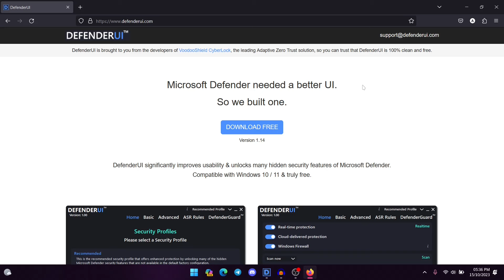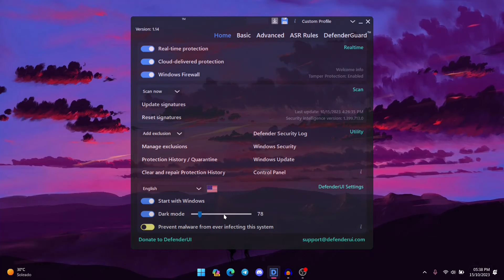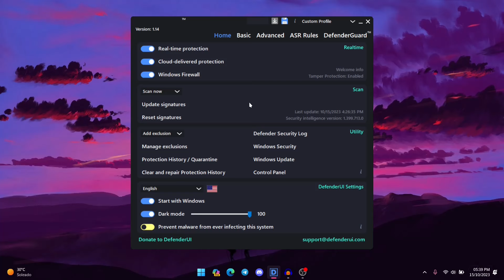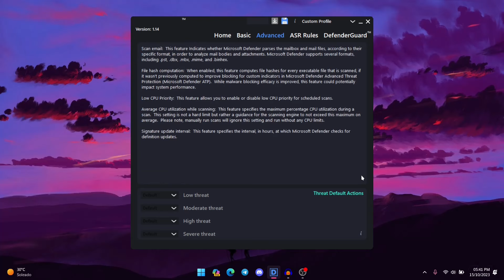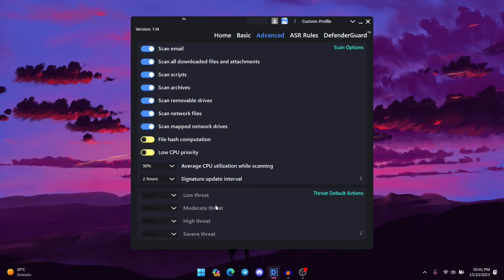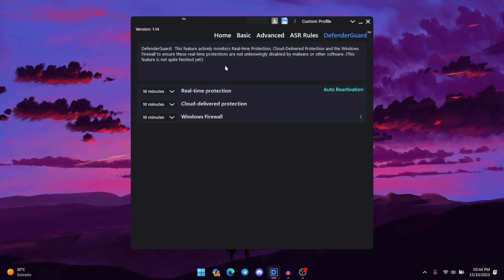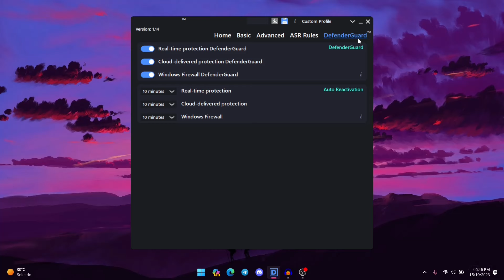Windows DEFENDER è un BUON Antivirus, ma PUOI migliorarlo con QUESTO Tool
Se utilizziamo Windows come sistema operativo principale, sarebbe preferibile usare un antivirus. Non che sia per forza necessario (come avevo spiegato nel mio video inerente ai malware su Windows, che si trova nelle schede di questo video); se siamo utenti abbastanza consapevoli possiamo farne a meno, ma parlando agli utenti un po' meno esperti, sarebbe meglio installarne uno, anche gratuito, come sicurezza aggiuntiva, giusto per essere più tranquilli durante la navigazione.

Però, al momento di sceglierne uno, la questione si complica: ne esistono veramente tanti; sceglierne uno in particolare non è semplice, considerando che il software perfetto non esiste, tutti hanno pregi e difetti, o funzioni mancanti.

Ma se vi dicessi che Defender, l'antivirus preinstallato, è abbastanza?
Suonerà strano, però sì: se non siete utenti che necessitano di sicurezze particolari, l'antivirus preinstallato in Windows è sufficiente. E, strano ma vero, nei vari benchmark condotti da aziende che si occupano di sicurezza informatica risulta quasi al pari di soluzioni a pagamento!

Già con la configurazione di default non è male, ma anche se dalla sua interfaccia non sembrerebbe, è altamente personalizzabile, ed in realtà possiede tantissime funzioni per renderlo ancora più sicuro, ancora più funzionale,  al pari di soluzioni a pagamento.

E, proprio per via del fatto che dalla sua interfaccia non sembrerebbe, in questo video voglio mostrarvi un tool che si basa su Windows Defender, riunendo in un'unica interfaccia, con tanto di spiegazioni, le varie funzioni per renderlo ancora più semplice da utilizzare.
È come se "sbloccasse" le funzionalità dell'antivirus preinstallato, permettendoci di accedere a impostazioni e funzioni che altrimenti andrebbero configurate da terminale, o comunque tramite vie molto meno accessibili.
Però è importante ricordare che non è un antivirus, è solo un'interfaccia per Windows Defender: se non stiamo utilizzando Defender come antivirus, magari perché abbiamo un altro antivirus installato, il tool mostrato in video non può funzionare

► LA MIA ATTREZZATURA

► PROGRAMMI CHE UTILIZZO:
- Shotcut
- Audacity
- OBS